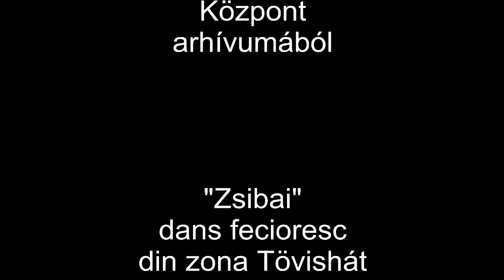Zsibai - Dans fecioresc din zona Tövishát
Dans fecioresc din zona Tövishát
Din arhiva Centrului de Cultură și Artă al Județului Sălaj